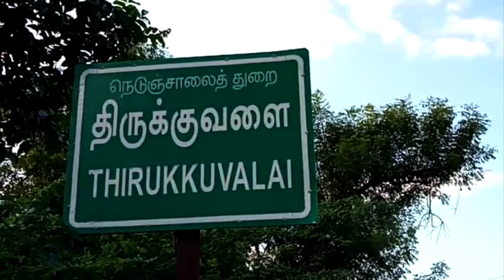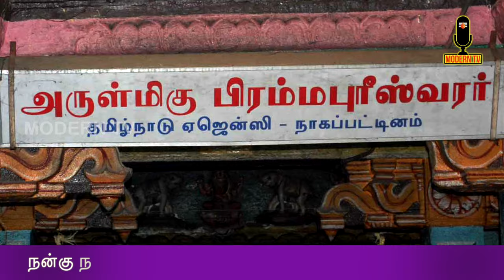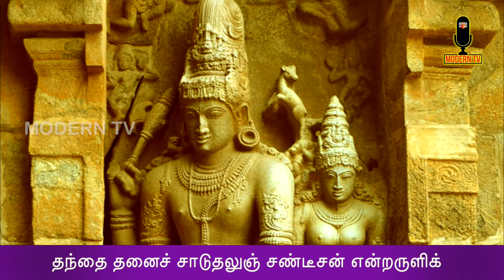திருக்கோளிலி|நாளாய போகாமே |ஒன்பது கோள்களால் ஏற்படும் துன்பம் நீங்க|பலன் தரும் பதிகங்கள்| Modern TV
திருச்சிற்றம்பலம்
Thirumurai
பலன்  தரும் பதிகங்கள்

திருஞானசம்பந்தர் 1 ஆம் திருமுறை

பாடியவர் - சோலார் சாய்
பாடல் வரிகள் - திருஞானசம்பந்தர்
இசை அமைப்பாளர் - நாம்
ஆல்பம் -  தேவாரம்
தயாரிப்பு - Modern TV

Singer - Solar Sai
Lyrics - Thirugnanasambandar
Album -  Thevaram
Music Composer - Naam
Producer  -  Modern T V

# SolarSai
நாளாய போகாமே
Modern Tv
ஒன்பது கோள்களால் ஏற்படும் துன்பம் நீங்க
ஜாதகத்தில் தோஷம் உள்ளவர்கள் நாளும் கேட்க வேண்டிய திருப்பாடல்
சோலார் சாய்
# சனி கிரக தோஷம் நீங்க
திருக்கோளிலி திருப்பதிகம்
பலன் தரும் பதிகங்கள்